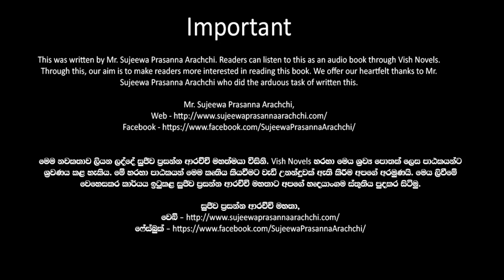❤ Warsha-වර් ෂා- Book 10 Episode 3 ❤ |Written by Mr. Sujeewa Prasanna Arachchi |Sinhala Audio Book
Time Codes
00:00 Important
00:02 Introduction
00:15 Love Story
10:57 End